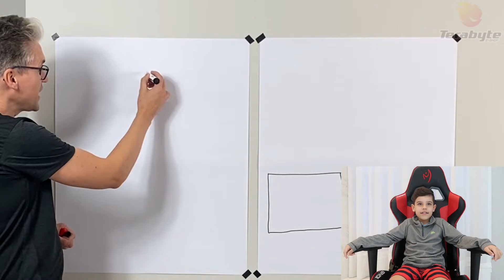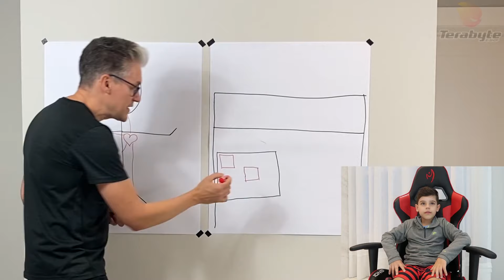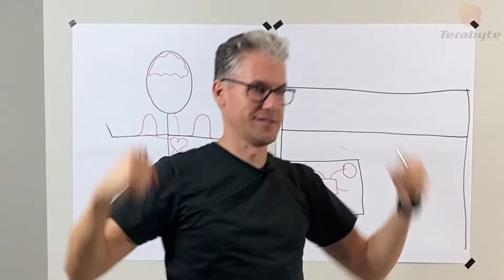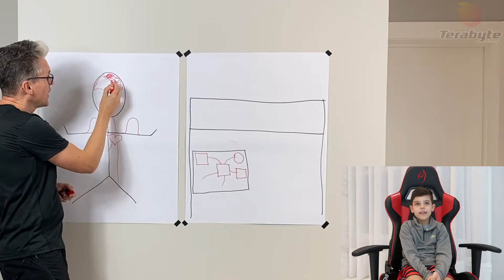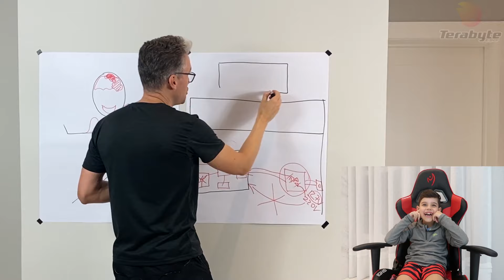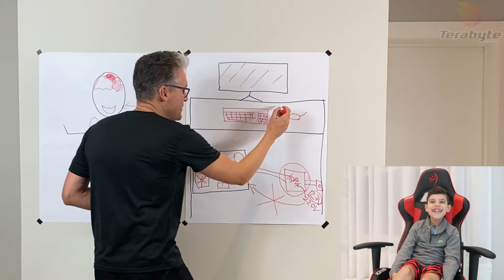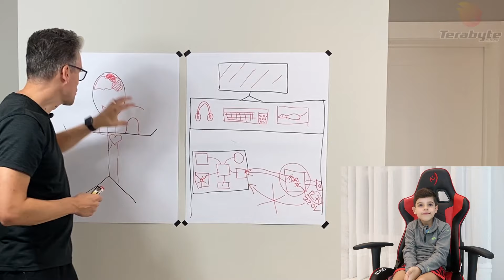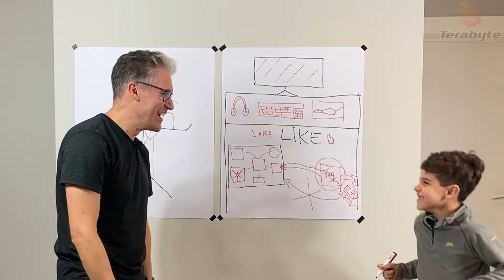VAMOS MONTAR um PC GAMER - Família Amigo dos brinquedos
Oi zamigos, hoje vou ensinar o Benício como funciona um PC Gamer e quais são os componentes essenciais para o computador funcionar. Você vai aprender quais componentes precisa comprar para montar um Super PC Gamer.
Este é o início da SAGA DO PC GAMER! Vamos montar um super PC para jogarmos juntos com vocês! Vai ser muito legal!

Então, se prepara que lá vem a aula da Escolinha do Professor Ricardo, kkkk

Família Amigo dos brinquedos: Ricardo, Camille e Benício.

✔ Canal da Camille ✅ EQUIPAMENTOS QUE USO